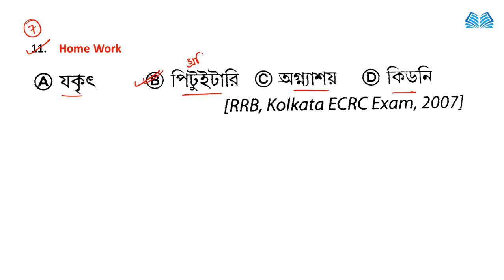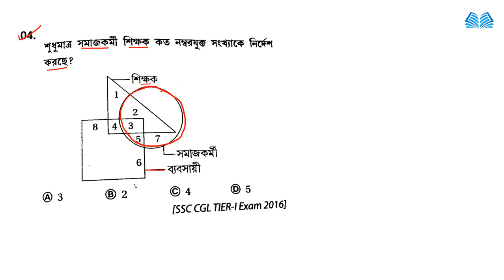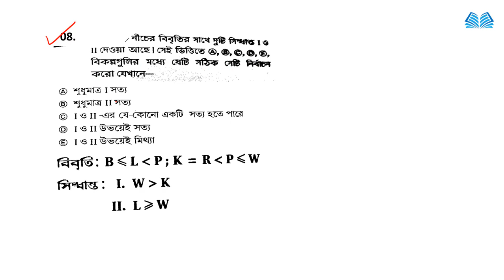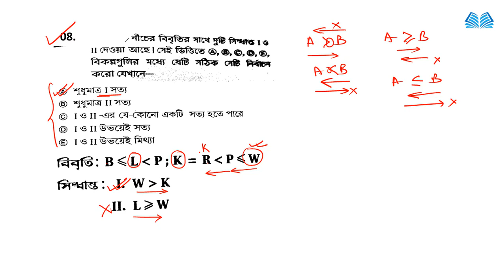WBP Excise Constable Mains Reasoning | logical reasoning questions with answers | Practice Set #8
reasoning practice set pdf
ssc reasoning practice set pdf
ssc reasoning practice set pdf download
Best book for reasoning ssc cgl
Reasoning ssc
General intelligence and reasoning in Bengali pdf
reasoning tricks
topics in logical reasoning
test for logical reasoning
questions on logical reasoning
questions for logical reasoning
reasoning question
logical questions
topics of verbal reasoning

Please.